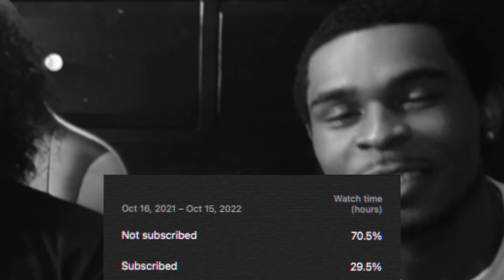AMERICANS REACT TO HEADIE ONE "NO BORDERS" FT. KOBA LAD, PAJEL, YASIN, CHIVV, SHIVA AND DEZZIE